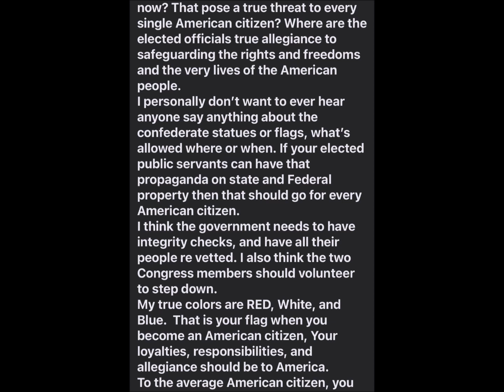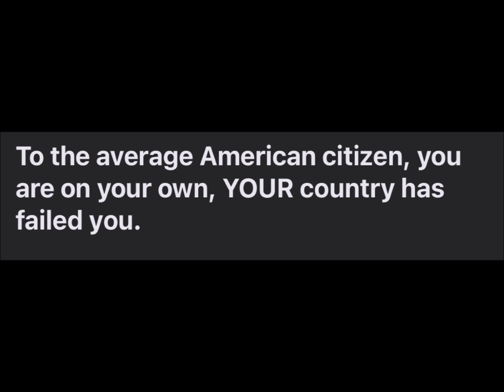America has failed its own people.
Read very carefully